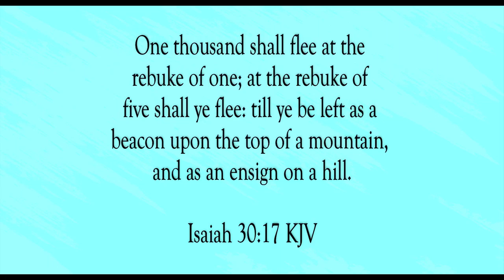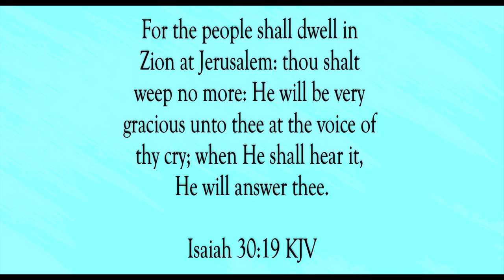The Lord Will Wait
Scripture of the Day! The Lord will wait!